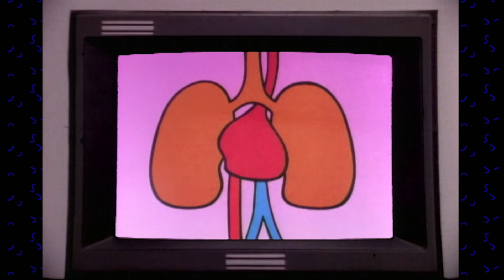Inside Eddie Johnson: The Crush, Part I | NickRewind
In this '90s Nickelodeon bumper, Susan Sarandon guides Eddie Johnson through his fight or flee response to his crush. Will Eddie muster up the courage to talk to the girl of his dreams?